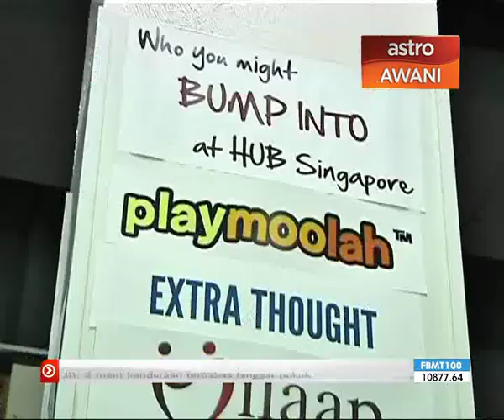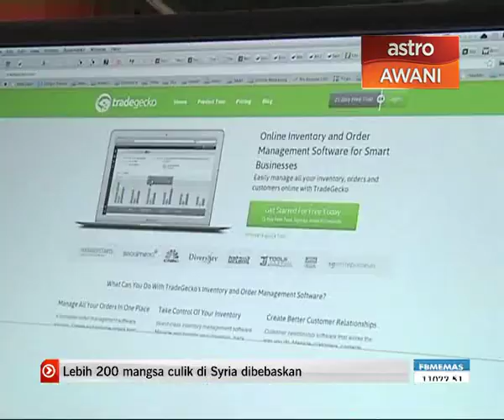Startup Stories: Entrepreneur Startup Advice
In this episode, Cherish Leow speaks to several Singapore-based startup mentors with entrepreneurial insights.